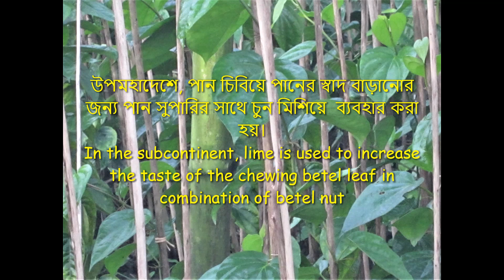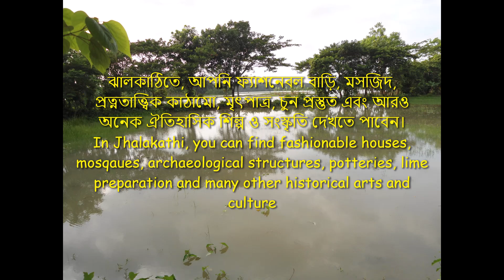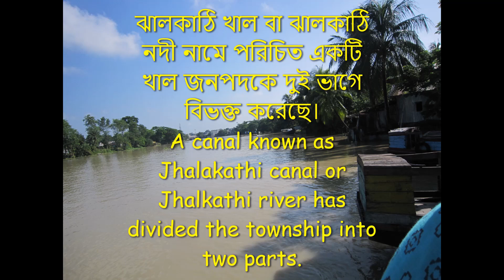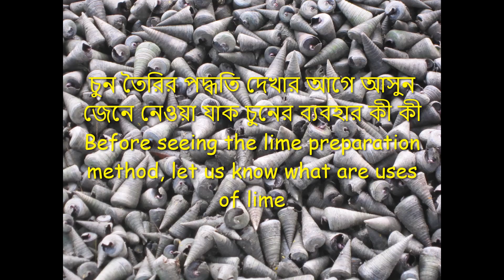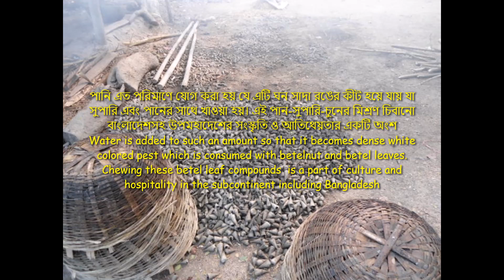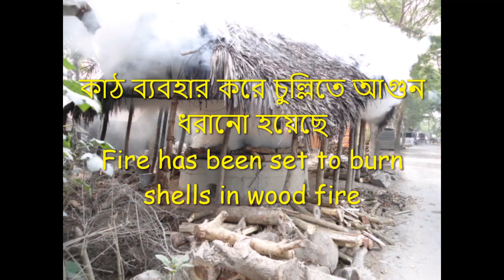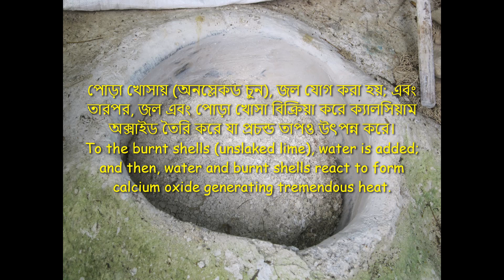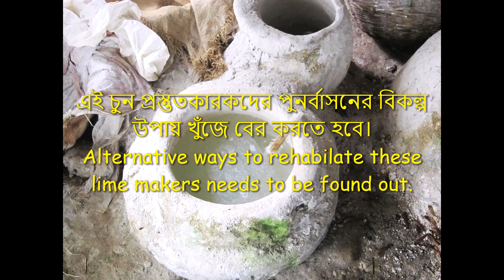শামুকের খোলস দিয়ে কিভাবে ঝালকাঠিতে চুন বানায় । How is slakedlime made from snail shells। Jhalakathi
Jhalakathi is one of Bangladesh's southern districts, also called Jhalokathi or Jhalokati.
In the British regime, Jhalakathi along with Patuakhali and Barisal was a center of business with Calcutta.
Jhalakathi is famous for its beautiful rivers and canals. Besides this, ‘shitol Pati’ (plant-based bedding) is very comfortable during hot summer days.
In Jhalakathi, you can find fashionable houses, mosques, archaeological structures, potteries, lime preparation, and many other historical arts and culture
Being a riverine district, the best and cheap communication is through waterways like launches, boats,s, and ships. You can have busses to get to Jhalakathi as well
For a better and more comfortable journey, you have to get into big launches from Dhaka Sadarghat after sunset.
You will find many amazing scenes beside the river Buriganga
From Dhaka Sadarghat, you will reach Barisal Launch Ghat before sunrise.
From Barisal, you can go to Jhalakathi either hiring a taxi or bus.
This district is crisscrossed by many big rivers like Bishkhali, Dhanshiri, Gabkhan, Sugandha and their tributaries.
Dying of rives is mainly due to siltation and also illegal occupation by its neighboring influential inhabitants.
Jhalakathi town is located on the bank of Bishkhali river
A canal known as Jhalakathi canal or Jhalkathi river has divided the township into two parts.
There are some other rivers that are also as wider as the big rivers such as Jangalia, Bamanda and Bajirpur.
Being a coastal area, tidal surges cause the entrance of salt water. As a result, many ponds, small to large,  were built from ancient times at Jhalakathi.
But there are even some small ponds inside the orchard to be used for household purposes. These ponds are linked with interior canals in the orchards.
Peoples of this district is very friendly and simple with their industrious nature mostly working in the crop fields.
The district is characterized by low and high tides like other coastal areas, which made people accustomed to the watery wet environment of nature.
In monsoon, the villages take an amazing look at its floating beauties.
Moreover, farmers’ working pictures everywhere will amaze you very significantly.
Let us now see how lime is prepared
Before seeing the lime preparation method, let us know what are uses of lime
In the subcontinent, lime is used to increase the taste of the chewing betel leaf in a combination of betel nut
The lime increases the color of the saliva.  and hence the color of the lips becomes attractive while chewing betel leaf. For this reason, females use lime more than males.
Indirectly, it adds calcium to the chewer’s diet to a little extent

The original source of slaked lime is limestone and chalk which occur in nature in the form of Calcium Carbonate. Natural calcium carbonate is available also in the snail’s shell
The snails’ shells are burnt in the lime kiln (calcination) above 900 degrees Celcius
The shells are then converted into caustic material known as unslaked lime or quicklime (Calcium Oxide)
To the burnt shells (unslaked lime), water is added; and then, water and burnt shells react to form calcium oxide generating tremendous heat.
Water is added to such an amount so that it becomes a dense white-colored pest that is consumed with betelnut and betel leaves.
Chewing these betel leaf compounds is a part of culture and hospitality in the subcontinent including Bangladesh
However, mixing lime with betelnut and betel leaf makes saliva color dense red, that when spitted spoils places. For this reason, chewing betel leaves in many countries are strongly prohibited.
Owing to the easy availability of mineral limes nowadays, the importance and prices of hand-made slaked lime have been reduced. This caused the ‘lime makers’ to suffer from financial losses.
Alternative ways to rehabilitate these lime makers need to be found.

Your queries;
Lime from Snail-Shells
how to make calcium hydroxide at home
how to burn lime
where to buy quicklime
where to buy quicklime near me
quicklime food grade
quicklime lowe's
Jhalakathi
slaked lime
snail shell
slaked lime water reaction
slaked lime @วัยรุ่นไทป์Z
slaked lime plus lime water
slaked lime powder uses
slaked lime and quick lime
slaked lime uses in tamil
শামুক দিয়ে পান খাওয়ার চুন তৈরি | LIME MAKING IN BANGLADESH
শামুক ঝিনুকের চুন বিক্রি করে ৩০ লাখ টাকা
শামুক ঝিনুকের চুন বিক্রি করে ৩০ লাখ টাকা - YouTube
Jamuna Television - ঝিনুক থেকে চুন তৈরি | Facebook
শামুক ও ঝিনুক (Snails and Oysters) - YouTube
রুম ডেকোরেশন শামুক ঝাড়ের দাম (Family and Friends)
jhalokati
tour